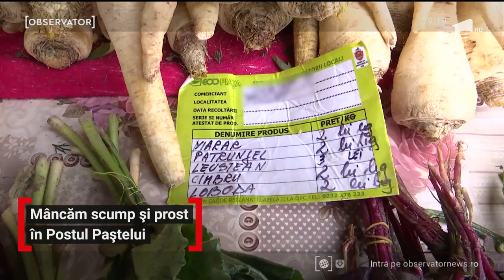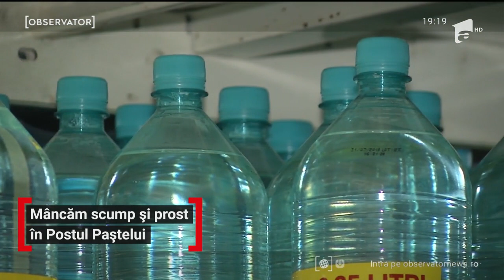Soluții pentru românii care se feresc de carne și lactate, în Postul Paștelui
Mâncarea de post devine lux în Postul Paştelui. Astfel că, în cel mai lung şi strict post al anului, ne punem pofta în cui. Fie că gătim acasă sau comandăm, produsele de post sunt mai scumpe ca în alţi ani. Legumele, de exemplu, costă mai mult şi în magazine şi la piaţă. Aşa că mulţi n-au de ales: mănâncă mai puţin şi mai prost.